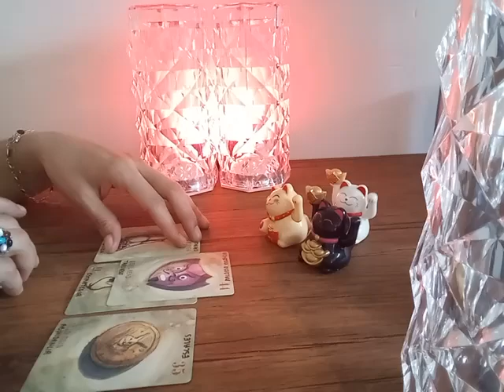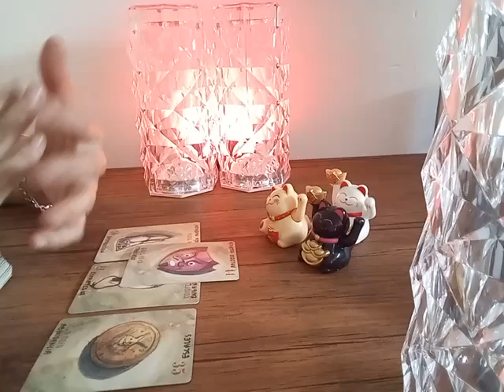ARIES - TU ESTRATEGIA DARÁ RESULTADOS NO TE DES POR VENCIDO